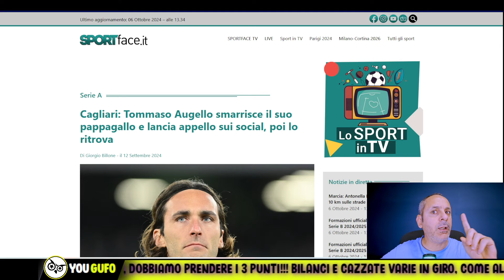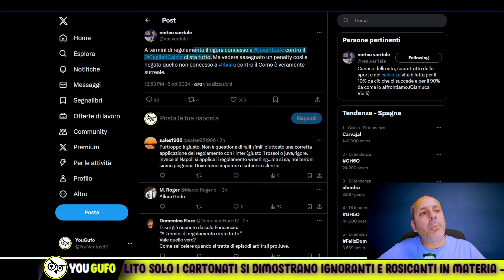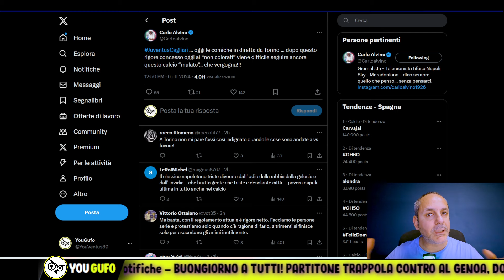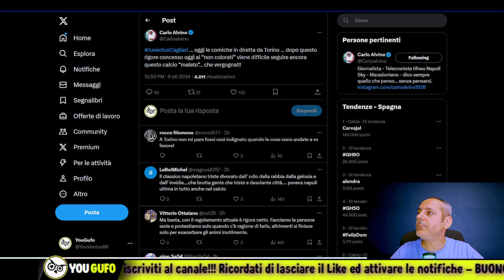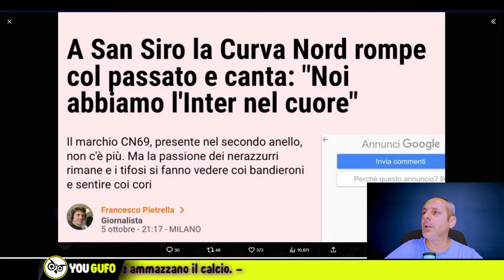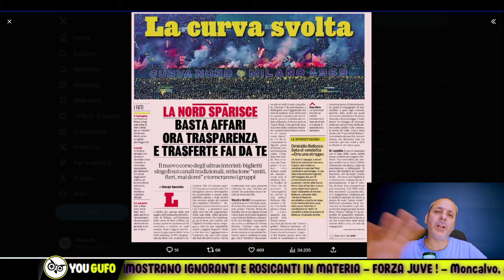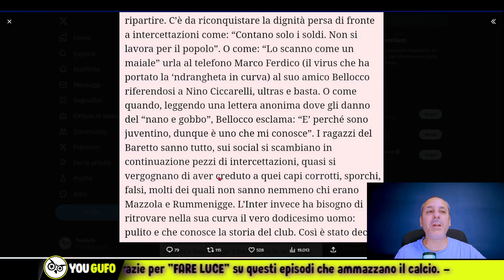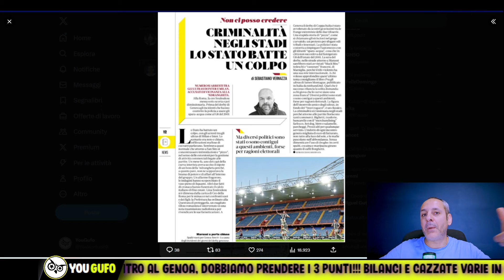VLAHOVIC, MA CHE CA770 FAI... GAZZETTA VERGOGNOSA, COLONIA CARTONATA (E NDRANGHINA)